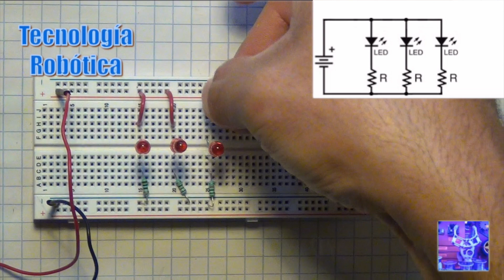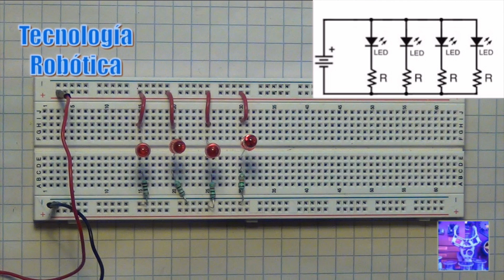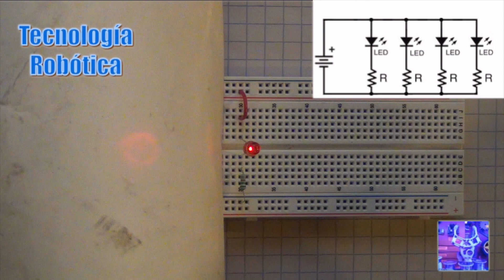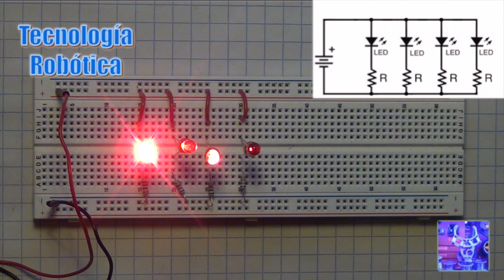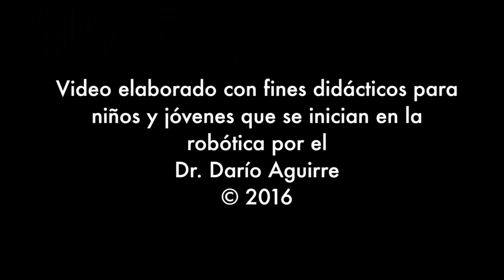Tecnología Robótica 034 Circuitos Serie y Paralelo con Leds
Circuito serie elemental con leds y a partir de él formamos el circuito paralelo de prueba.

Gracias a todos ustedes que nos han permitido tener hasta hoy (02 abril 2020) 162, 063 vistas. GRACIAS.